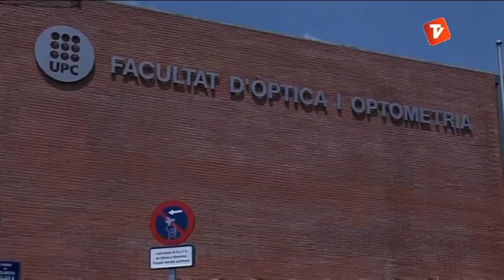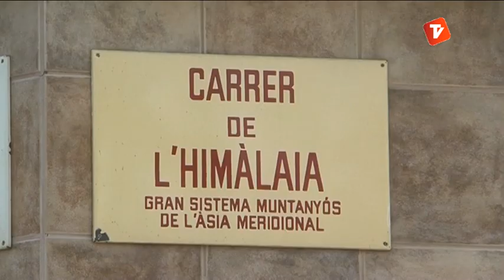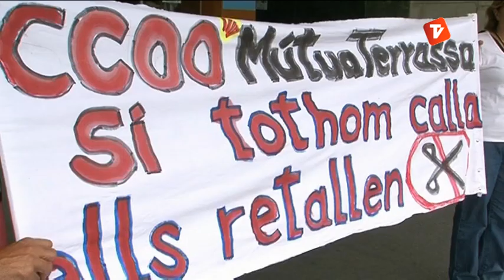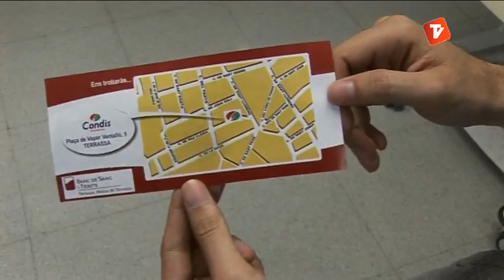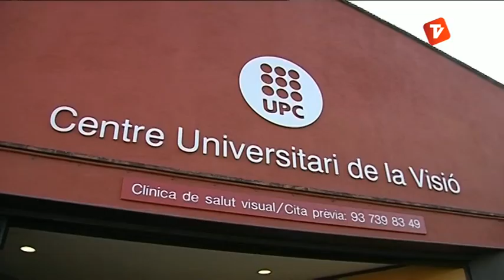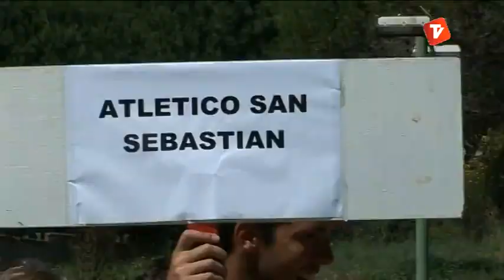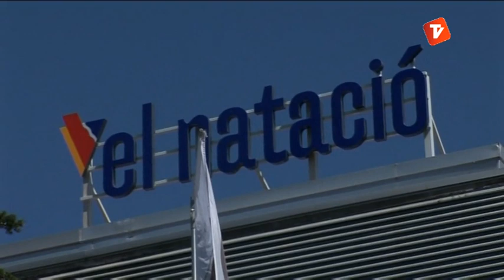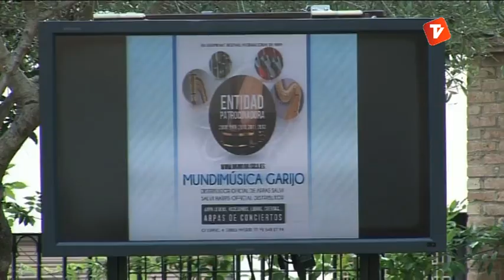Notícies Vespre 08-07-2013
Notícies Vespre d'aquest dilluns 8 de juliol de Canal Terrassa Vallès, presentades per l'Òscar Perica i el Joan Gutiérrez.